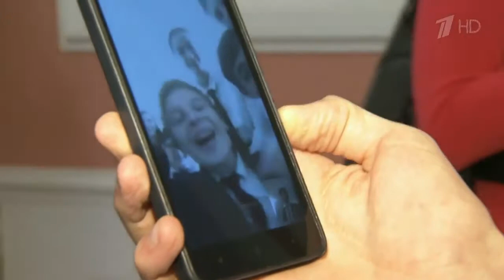В День учителя в Государственном Кремлевском дворце чествовали лучших педагогов страны